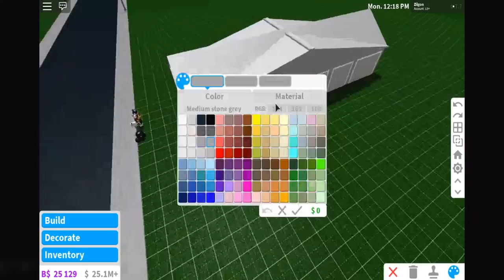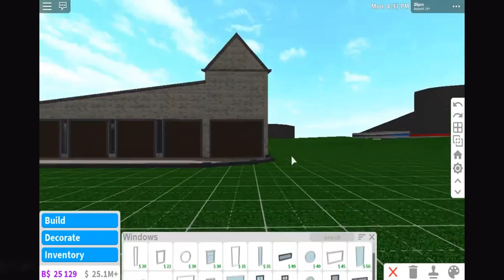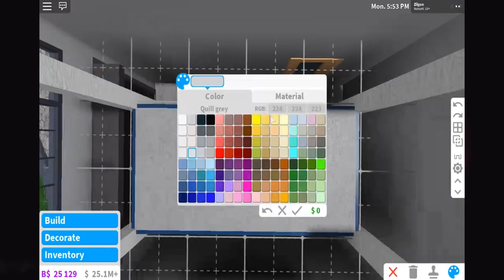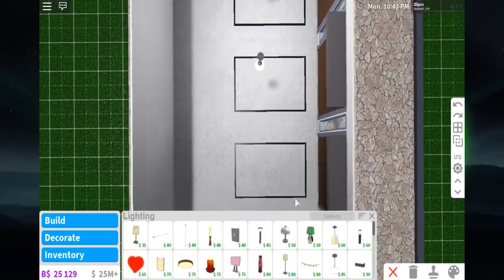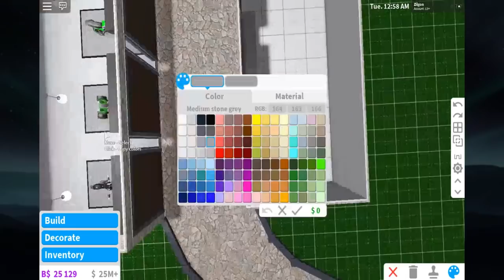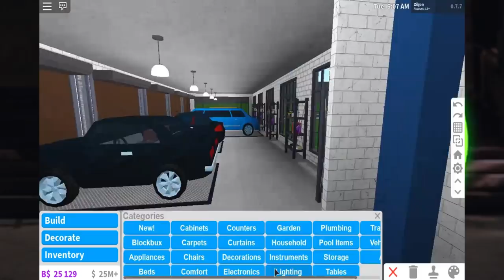I built a Car Garage on Bloxburg!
A: Limiting my friends list|No

Q:Wanna collab?
A:I only collab with friends|No

Q:Can you follow me?
A:I don’t follow people I just met.|No

Q:Can I join you in game/Can you join me?
A:No, I am very busy at times.

Q:Can I get a rank?
A:No, please don’t ask for ranks.

A:No, I am in 40+ discord servers.

Q:Can you tell [Insert person here] to friend me?
A:No